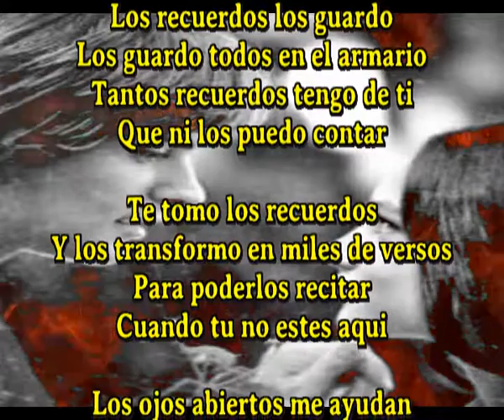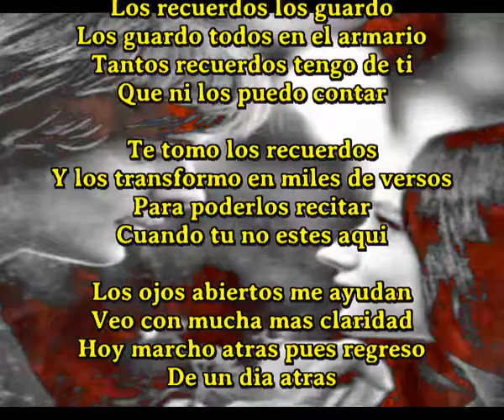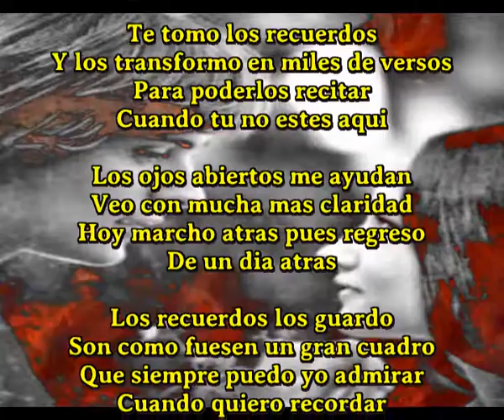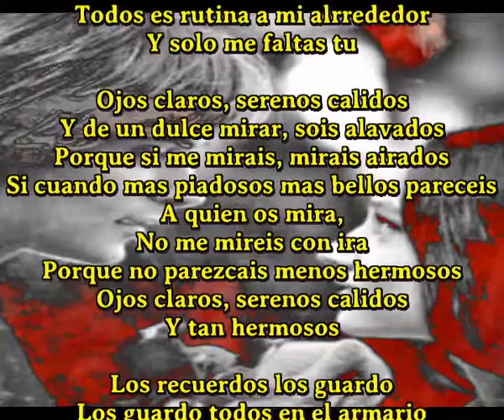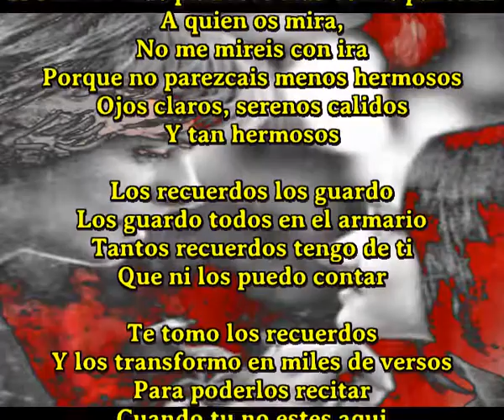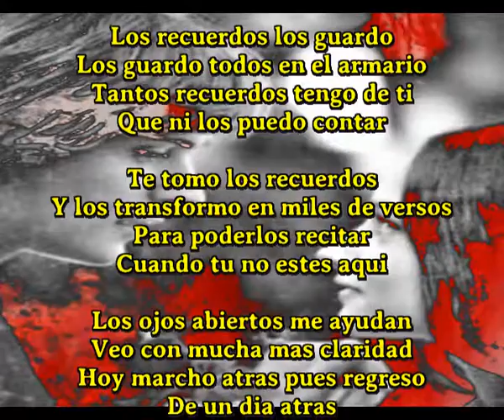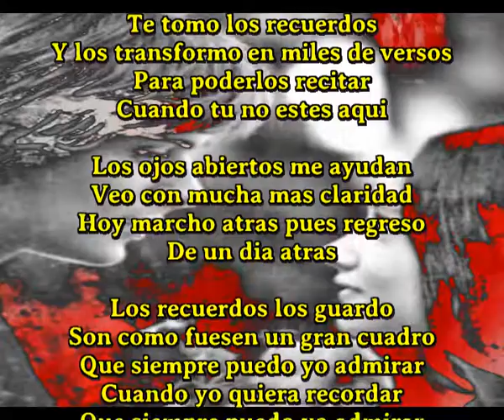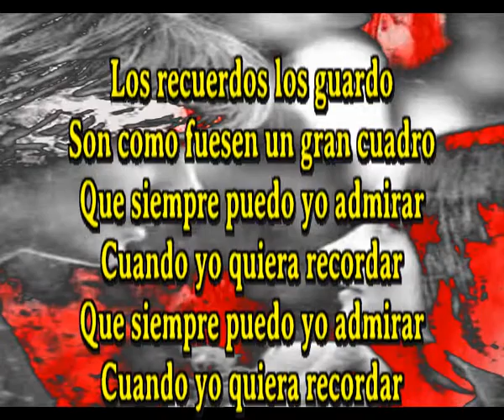Los recuerdos los guardo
Los guardo todos en el armario
Tantos recuerdos tengo de ti
Que ni los puedo contar

Te tomo los recuerdos
Y los transformo en miles de versos
Para poderlos recitar
Cuando tu no estes aqui

Los ojos abiertos me ayudan
Veo con mucha mas claridad
Hoy marcho atras pues regreso
De un dia atras

Son como fuesen un gran cuadro
Que siempre puedo yo admirar
Cuando quiero recordar

Una copa de Cherry
No sabes como eso me aburre
Todos es rutina a mi alrrededor
Y solo me faltas tu

Ojos claros, serenos calidos
Y de un dulce mirar, sois alavados
Porque si me mirais, mirais airados
Si cuando mas piadosos mas bellos pareceis
A quien os mira,
No me mireis con ira
Porque no parezcais menos hermosos
Y tan hermosos